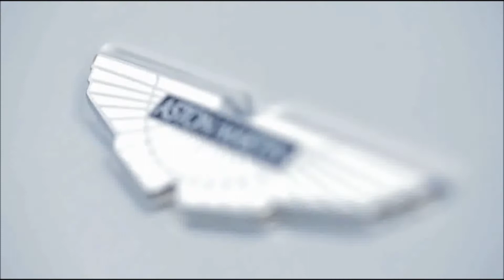Aston Martin Commercial